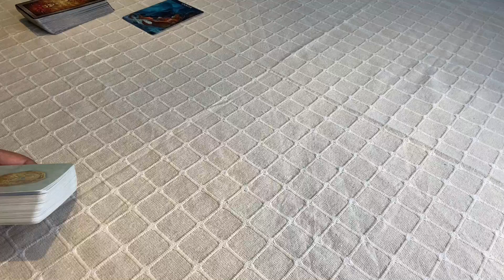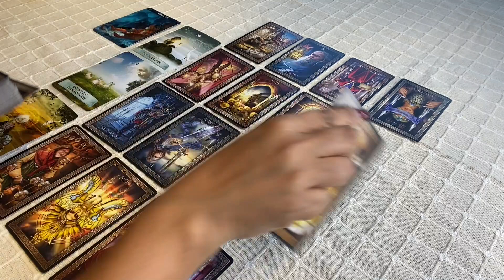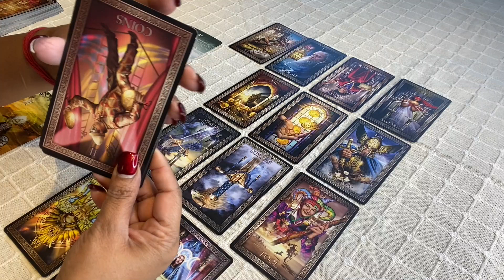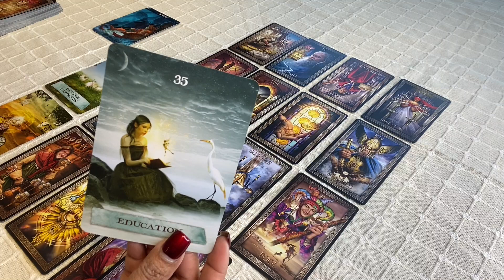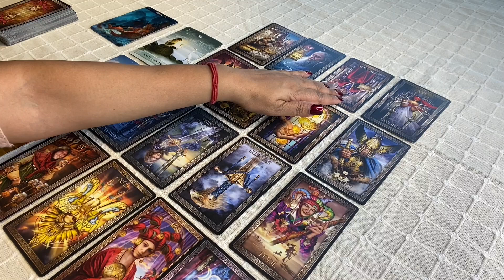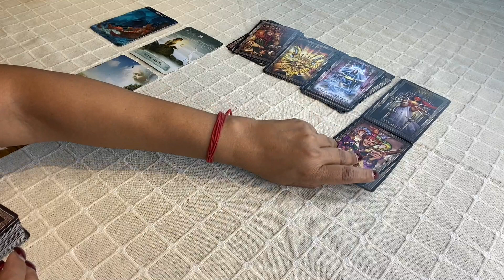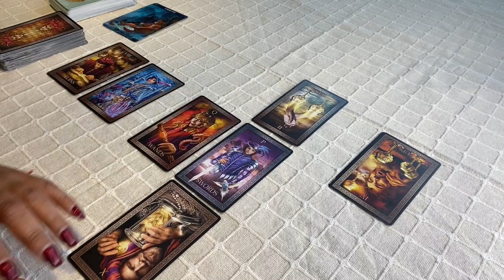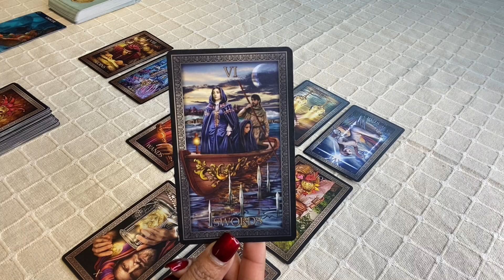Cancer May 2022 Tarot Weekly Reading Floodgates Open Spectacular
BEWARE OF IMPOSTERS AND SCAMMERS